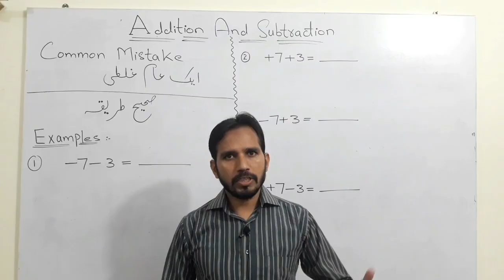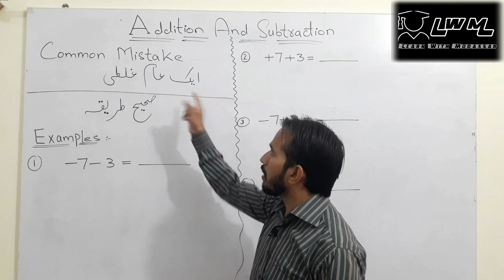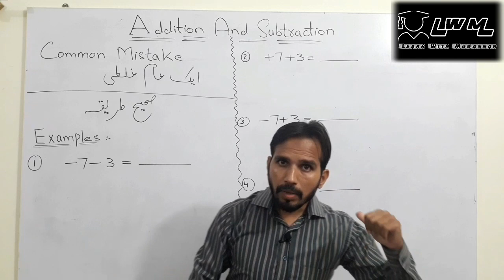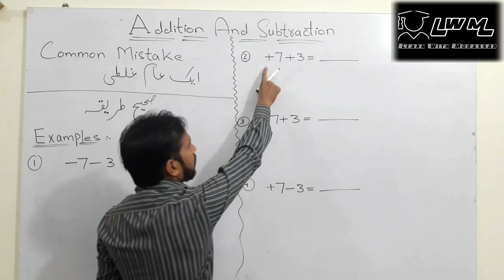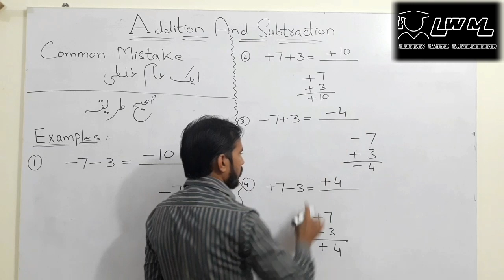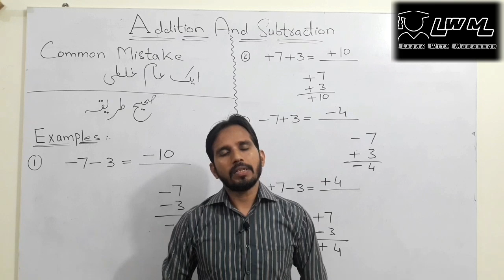Addition of numbers | addition trick | A very common mistake | Maths rules | Mudassar Abbas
Dear students there is a very misconception in solving problems of addition and subtraction.here we have cleared that misunderstanding.wtach this video and clear your ideas.

Dear students you will find all data like important topics,numericals,Mcq's, short questions and their answers of 9th,10th,1st year and 2nd year physics.
You will have also maths and English lectures of the above mentioned classes and a lot more.